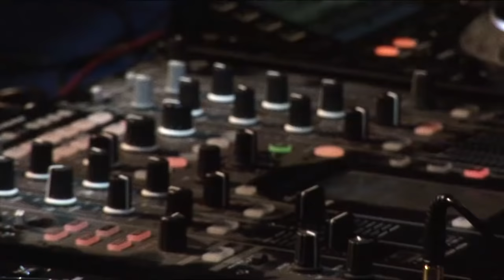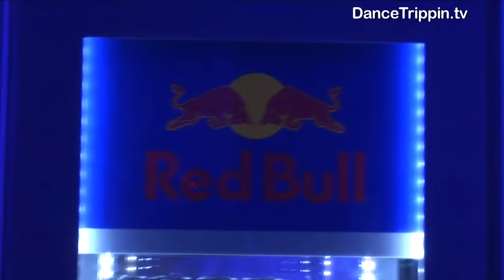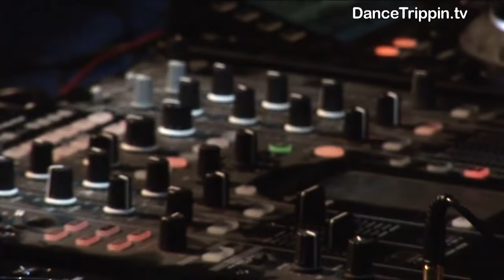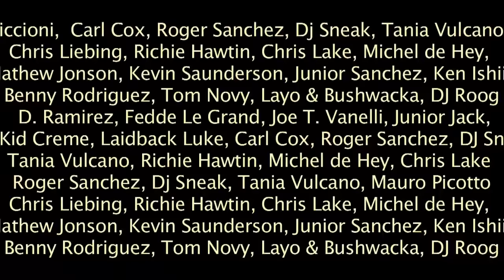Carl Cox | Space Opening | Ibiza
The big man closes the Flight Area of the Space opening party with an epic set spanning classics to future tech funk. Que infectious party vibe after the jump, don't say we didnt warn you :)